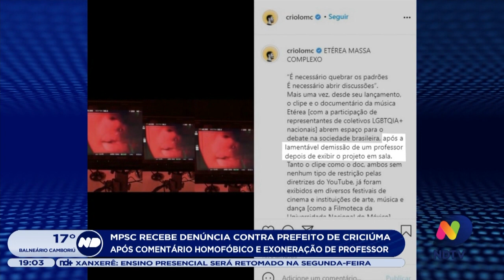MPSC recebe denúncia contra prefeito após comentário homofóbico e exoneração de professor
O prefeito da cidade, Clésio Salvaro, deve ser denunciado por discurso homofóbico.

Em vídeo divulgado nessa quarta-feira (25), ele usou o termo “viadagem” para falar sobre o conteúdo utilizar em sala de aula por um professor da rede municipal.